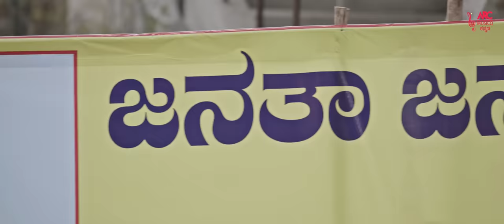Bayaluseeme - Trailer | Varun Kattimani | Ravi Shankar | T.S.Nagabharana | Manasa Holla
Movie Credits:
♪Story and direction -varun kattimani
♪Producer - Lakshman sa shingri - shridhar bidaralli - Rashmi varun
♪Executive producer - Neelkant lamani
♪DOP - Sujay kumar bhavikatti
♪Mix and Master : Palani D senapathy
♪Lyrics - Dr V Nagendra prasadh,Varun kattimani,
irshad khan
♪Editor - kiran kumar V
♪Choreographer - Ramu master
♪Make-up - sidhu madhugiri
♪DI - kamal goel
♪Light - kiran
♪Art - chalapathi, sunil malla
♪Co-director - Manu kirangoor
♪Dialogue - Sidhu katharki
♪Direction team - Harish Uk and Manoj meshtru, Dasharath
♪Production - Dadu

We are glad that we meet virtually on   @arcmusicqkannada  Official YouTube through our music.